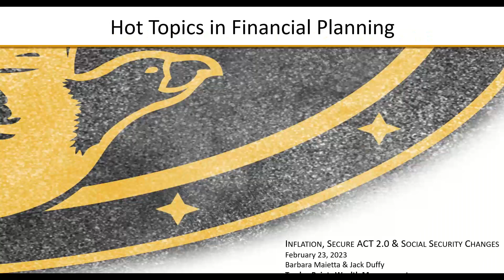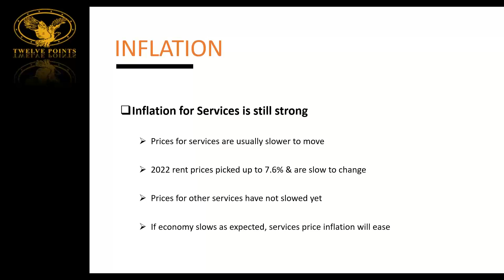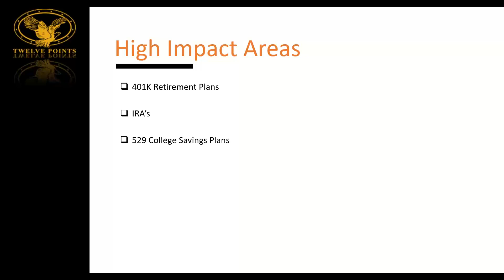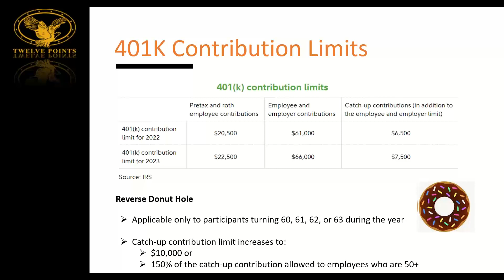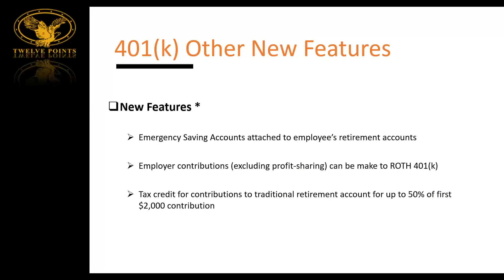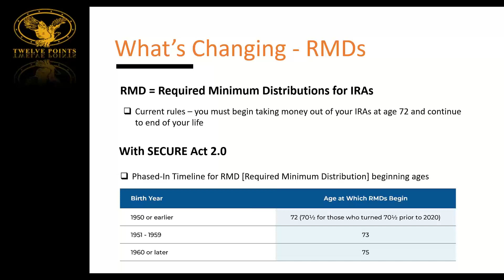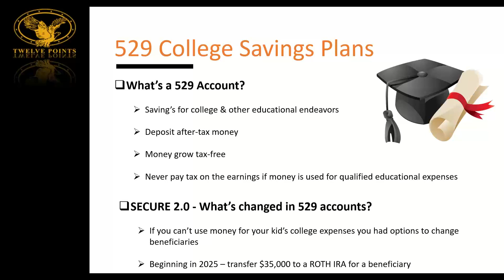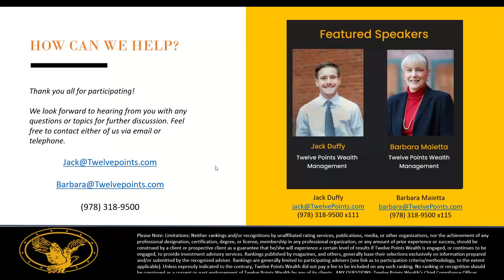2023 Hot Topics in Financial Planning